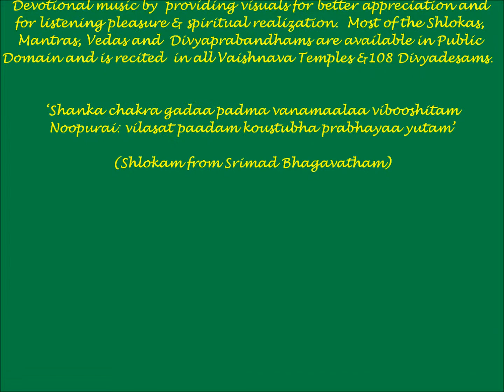Sanskrit Hymn on Kshetra Thiruvaheendrapuram (Devanathan) - "Devanayaka Panchasath" (Vedanta Desika)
Sridevi-Bhudevi Samedha Sri Devadirajan Perumal (Sriman Narayana/Maha Vishnu) Seva @ Shangu Chakra Gadha Padmam - My Home Thirumaligai (Sanctum) during Prakara Seva - Panchaparva Aradhanam. The accompanying Sanskrit Hymn on Maha Vishnu's Ten Aavathars is rendered by Sri. U. Ve. Kannan Swamy.

Sri Vedanta Desika was drawn towards Thiruvaheendrapuram by its sanctity with its Garudanadhi and Aushadhri the realization of Garuda and Hayagriva there had endeared it to him. So he decided to stay there for some time worshipping Lord Devanatha, the presiding deity of the shrine. Every time he visited the temple, the Lord was pleased to manifest His auspiciousness and beautiful form with the result that the devotion and love of Desika to the Lord grew more and more intense, could not resisit the temptation to sing the glory of that Lord and so burst forth with songs, sweet and melodious in three languages, Sanskrit, Prakrit and Tamil. Of the many deities that he has sung about, Devanatha is the only one deity who has been praised in three languages.

There are nine hymns on Lord Devanatha, of which Deivanayaka panchasath is the first. It consists of fifty three verses in Sanskrit describing greatness of the Lord as creator the charming limbs of the Lord from head to foot beginning with the sparkling diadem on the head and ending with the shining nails to the toes.

Vishnu (Sanskrit विष्णु Viṣṇu) is the supreme God in the Vaishnavite tradition of Hinduism. The Vishnu Sahasranama declares Vishnu as Paramatman (supreme soul) and Parameshwara (supreme God). It describes Vishnu as the All-Pervading essence of all beings, the master of—and beyond—the past, present and future, one who supports, sustains and governs the Universe and originates and develops all elements within. Vishnu governs the aspect of preservation and sustenance of the universe, so he is called "Preserver of the universe".

In almost all Hindu denominations, Vishnu is either worshipped directly or in the form of his ten Avatara, most famous of whom are Rama, Narasimha and Krishna.

Narayana (Sanskrit: नारायण; nārāyaṇa; Kannada: ನಾರಾಯಣ; Telugu: నారాయణుడు; Tamil: நாராயணன்) or Narayan or Naraina is an important Sanskrit name for Vishnu, and in many contemporary vernaculars a common Indian name. Narayana is also identified as the original man, Purusha. The Puranas present divergent views on Narayana. In the Kurma Purana he is identified with Brahman and Krishna-Vishnu.  Narayana is another name for Vishnu and appears as the 245th name in the Vishnu Sahasranama.

Vishnu is always to be depicted holding the four attributes associated with him, being:

1.A conch shell or Shankha, named "Panchajanya", held by the upper left hand, which represents Vishnu's power to create and maintain the universe.

2.The chakra, a sharp-spinning discus-like weapon, named "Sudarshana", held by the upper right hand, which symbolizes the purified spiritualized mind.

3.A mace or Gada, named "Kaumodaki", held by the lower left hand, symbolizes Vishnu's divine power is the source all spiritual, mental and physical strength.

4.A lotus flower or Padma, held by the lower right hand, represents spiritual liberation, Divine perfection, purity and the unfolding of Spiritual consciousness within the individual.